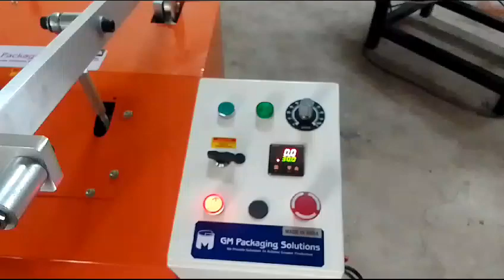SPM Testing Machine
Video from GM PACKAGING SOLUTIONS
Product Quality control machine